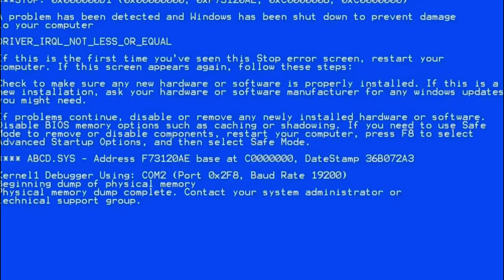BEST MEMES OF 2022